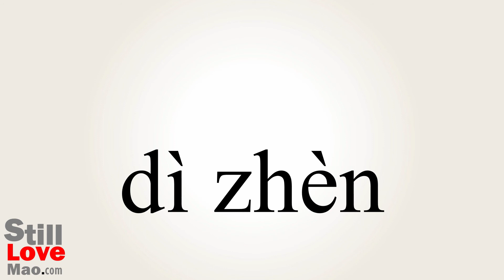How to Say Seismogram in Chinese